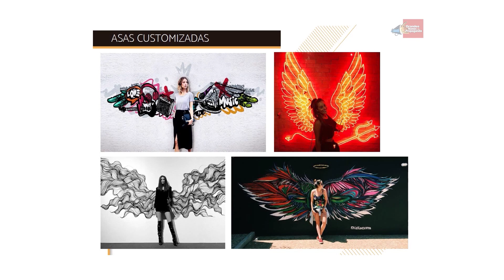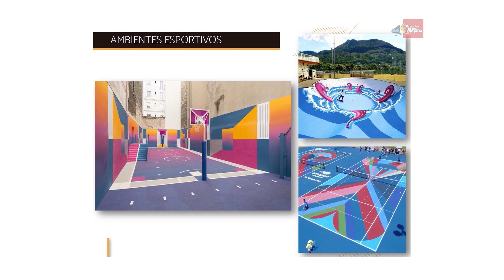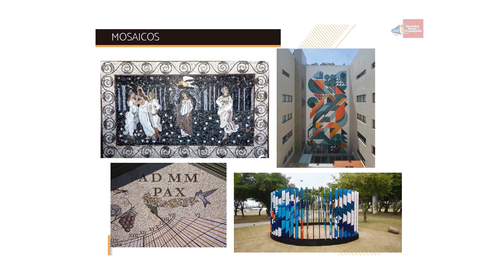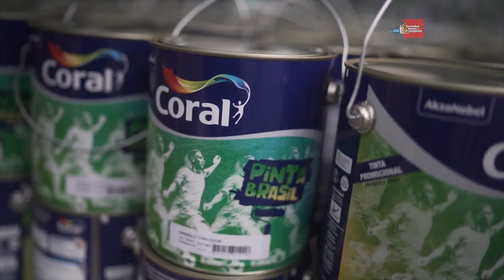Conheça a Dionisio.AG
Grandes Nomes da Propaganda recebeu o sócio diretor da Dionisio.AG, Victor Barros. Na entrevista o executivo fala sobre os trabalhos da agência, que é especializada em arte, que nasceu para unir empresas a artistas. A empresa faz um trabalho full service, desde a curadoria, produção, execução e entrega dos projetos. Assista!